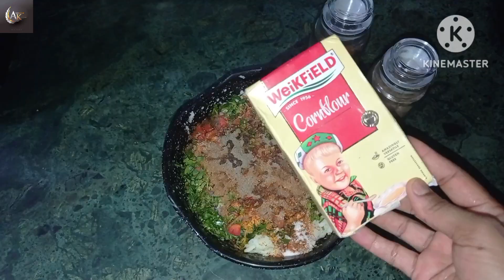Potato veg kbab recipe | ऐसे बनाएंगे तो नानवेज खाना भी भूल जायेंगे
Easy Snacks kbab recipe jo bne Minto me By Ankita kitchen,s

# trending video
shorts
recipe
easy recipe